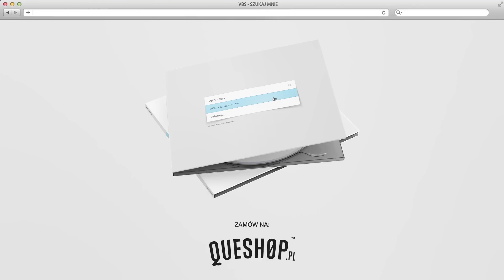VBS - Buty (prod. NøCNY)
"Szukaj mnie LP" to pełnoprawny album VBS-a, młodego rapera z Suwałk, który jest najmłodszym reprezentantem QueQuality.

Płyta jest zarejestrowana na autorskich podkładach. Wśród producentów znajdziemy takie ksywy jak NøCNY, LOA, AntillaBeats, młody łucznik czy sam VBS. Gościnnie na krążku usłyszymy Fiłonia, Catchupa i Sentiego.

VBS (rocznik 1999) - raper, producent, pianista... i wiele innych przypadłości muzycznych. Zawodnik spod loga QueQuality.

Rap/tekst/mix/mastering - VBS

Title: Buty ;
Artist: VBS ;
Producer: NØCNY ;
Album: Szukaj Mnie LP ;
Lyrics: VBS ;
Mix/mastering: VBS ;
Video: Kriskej&Maciej Pieczykolan (MVPclips);
Label: QueQuality ;